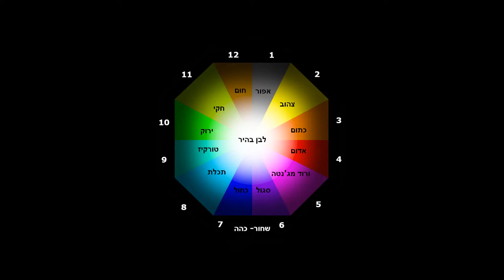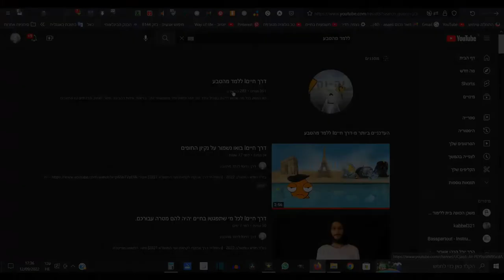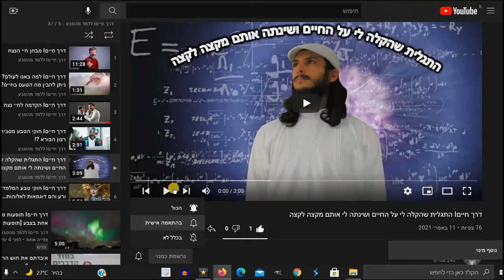דרך חייםI איך ניתן לגרום לעולם צבעוני יותר? וכמה צבעים יש?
תמונות של מפת 12 הצבעים ללא טקסט:
מפת 12 הצבעים ללא טקסט וללא מספור, מטושטש מאוד:

תגים:
יש 12 צבעים כללים בעולם!
כמה צבעים יש?
כיצד ניתן לגרום לעולם צבעוני יותר?
כיצד ניתן לפתח את המציאות?
כיצד ניתן להתפתח?
כיצד ניתן לגרום לעולם מעניין יותר?
תפוח נאשי בצבע חקי.
תוכנת עריכת וידאו VIDEOPAD לוינדווס 64X: אל תעדכנו את התוכנה כי לאחר עידכון היא לא תעבוד.